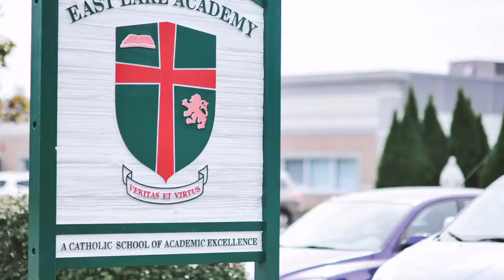East Lake Academy